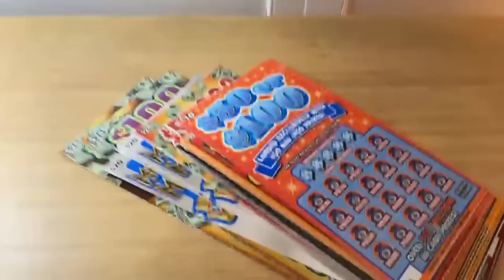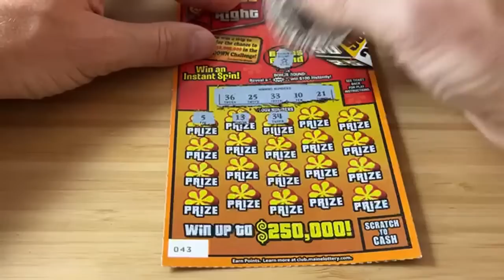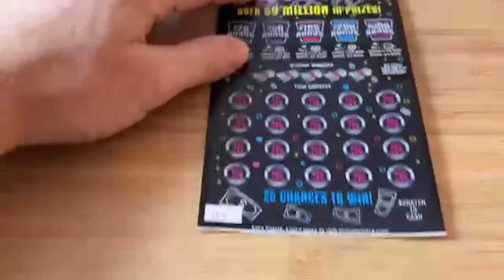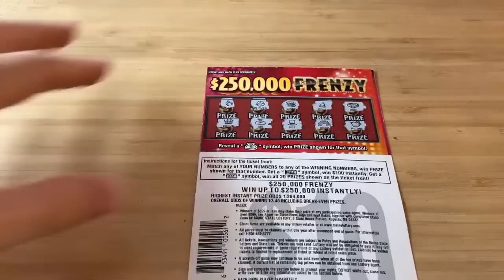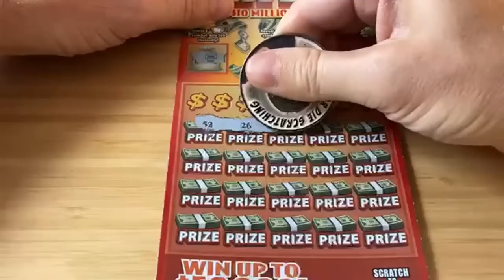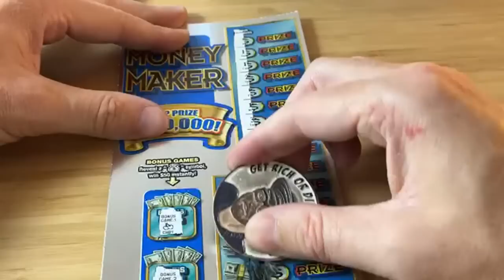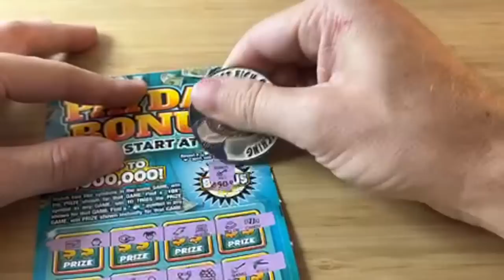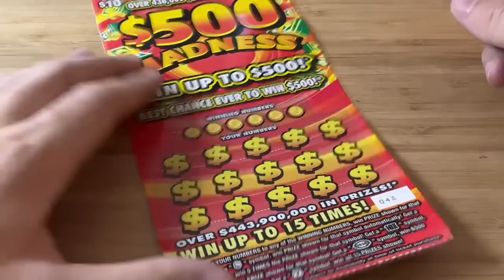$600+ in tickets!!